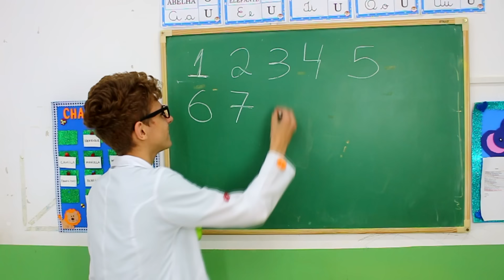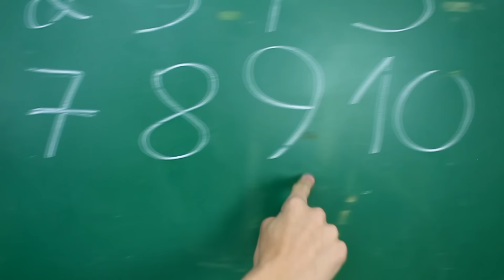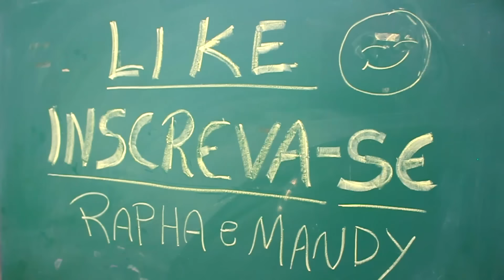O LOBO MAU FOI PRA ESCOLA 😱🐺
Atenção  São Paulo - Nosso show acontece em JULHO, adquira agora seu ingresso!

O lobo foi pra escola aprender a contar até 10
A Mandy levou o lobo pra escola,o Rapha achou que ia virar comida de lobo.
Apoio: COLÉGIO GRADUADO

Se você gostou do vídeo, não esqueça o super like 👍

Aproveita pra assistir mais um vídeo aqui do canal 🥰

⚠️  SEJA MEMBRO